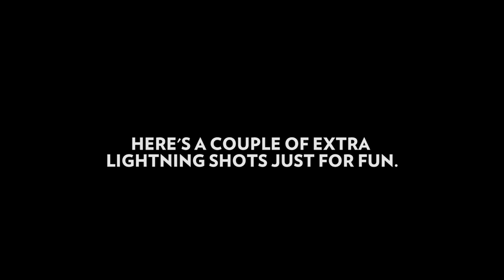A Storm Thought // Mark Counihan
Mark Counihan, who leads Worship Central in South Africa, shares a story in front of a raging lightning storm.